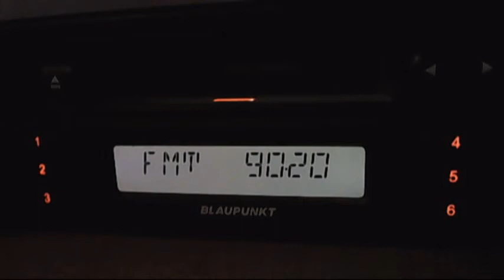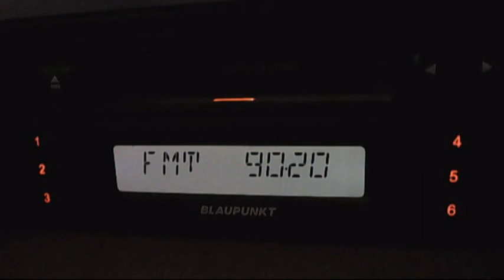realitatea fm down 14:11 - turkuvaz fm listenable